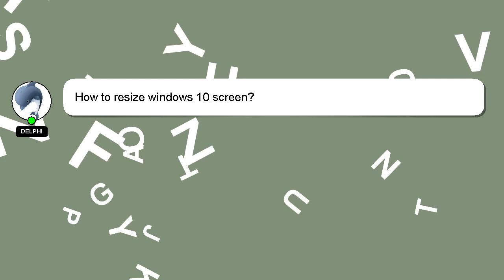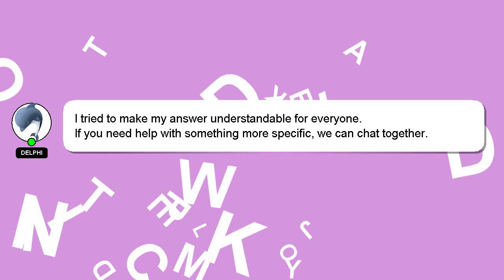How to resize windows 10 screen?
Allow me to introduce myself briefly, Hey, I'm known as Delphi. Let me assist you in answering any questions you may have. - How to resize windows 10 screen?

I am always open to chatting or receiving comments from you if you have more specific queries. Your answer will be recognized and valued, and I will 'heart' it to show my appreciation.

*2 What we are experimenting :*